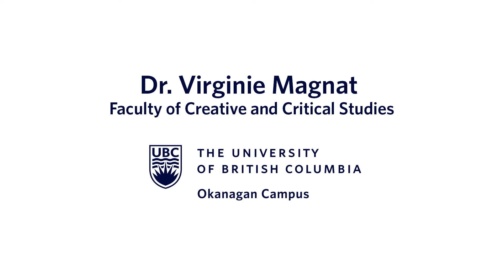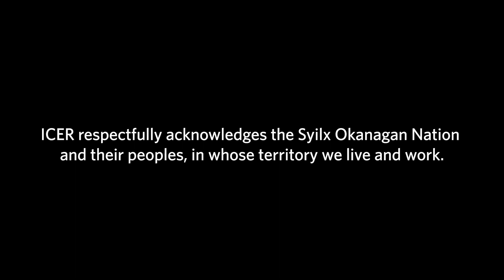Dr. Virginie Magnat from the University of British Columbia Okanagan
Sharing Traditional Songs as a Path Towards Reconciliation
Dr. Virginie Magnat is an Associate Professor in the Faculty of Creative and Critical Studies at the University of British Columbia Okanagan. In her monograph, The Performative Power of Vocality (Routledge 2020), she discusses her collaboration with Indigenous partners and their co-facilitation of singing circles engaging members of Indigenous, Settler, and Immigrant communities in non-colonial forms of intergenerational and cross-cultural exchange that promote inclusivity, diversity, and solidarity as the core values of a healthy multicultural society. Dr. Magnat hopes to collaborate with diverse communities interested in sharing traditional songs as a path towards reconciliation.
This interview was filmed on the unceded territory of the Syilx Okanagan Nation.